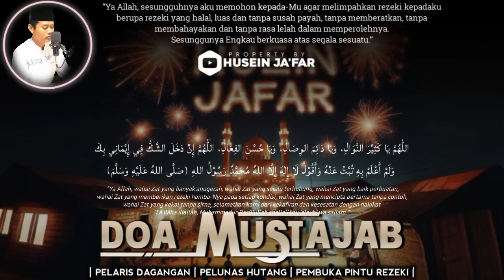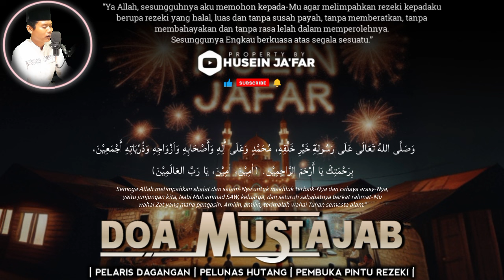Dzikir Mustajab Bulan Syaban🤲 Mustajab !! Rezeki Mengalir Deras Datang Tak Terduga, Doa Lunas Hutang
PERHATIAN‼️

alquran Mustajab Bulan Syaban🤲 Mustajab !! Rezeki Mengalir Deras Datang Tak Terduga, Doa Lunas Hutang